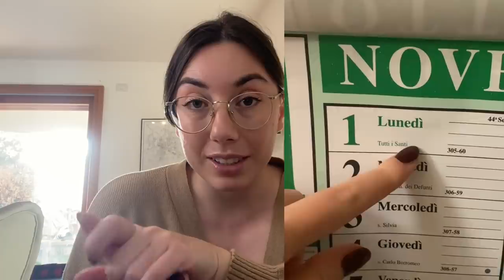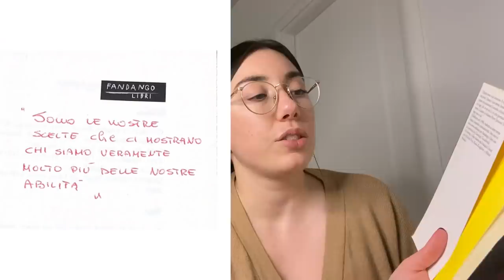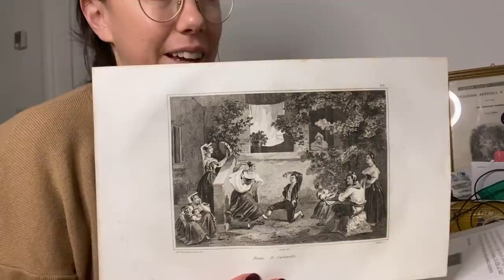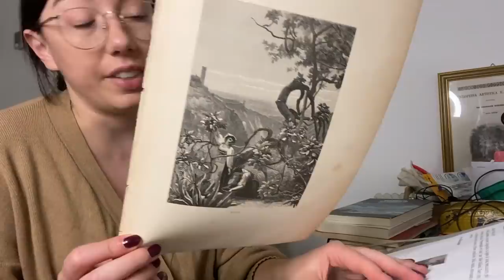vlog in Italian: parliamo del più e del meno e cuciniamo (sub)